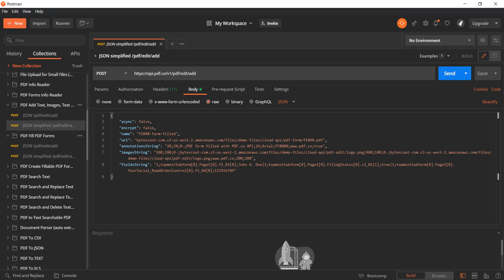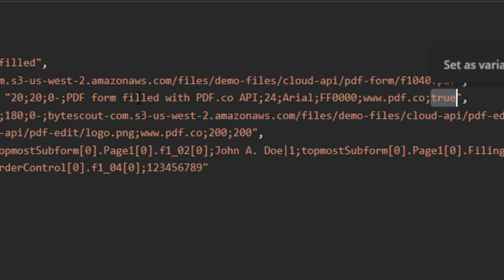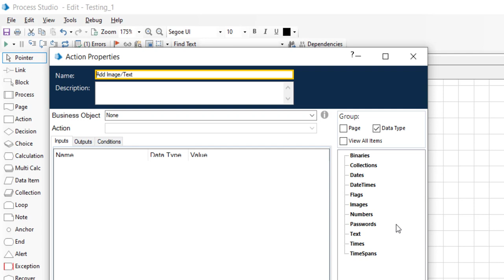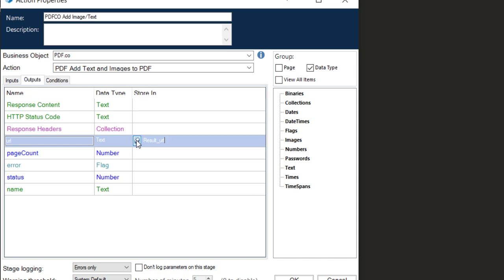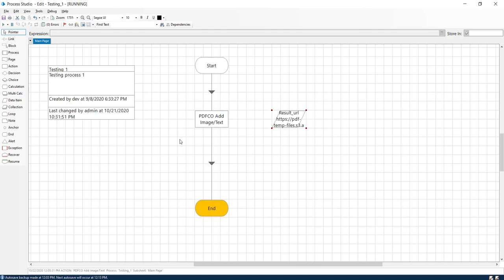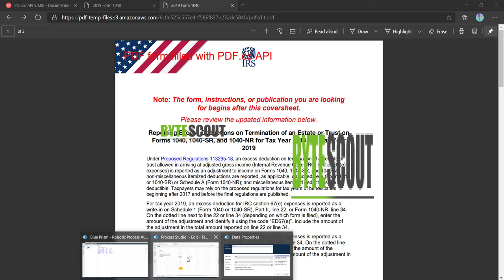Add Text/Images to PDF with Blue Prism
In this video we'll demonstrate adding text or images to existing PDF in Blue Prism using PDFco plugin.

Text objects can be configured to be in specific position with desired font type and size. Also we can decide if these added text objects should be transparent or not. Urls can also be associated which serve as hyperlinks on these added text annotations. Properties also provided so that we can configure on which pages these text annotations needs to be added. Multiple text objects can be added using pipe '|' separator.

Image objects can be configured to be in desired height and width. We can specify position of image in PDF page and also configure pages where these images needs to be added. Url can be associated with image so that it added image serve as hyperlink. Multiple image objects can be added using pipe '|' separator.

PDF.co Extension for Blue Prism